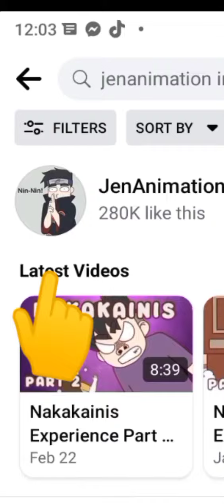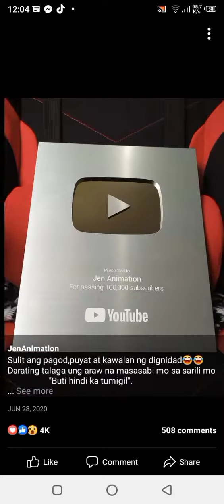Jen animation face reveal no face mask (with proof) Legit!!!!